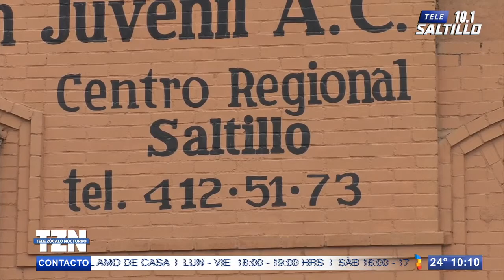Acechan drogas a jóvenes en Saltillo; piden apoyo 200 familias